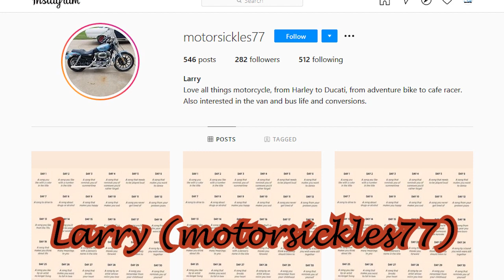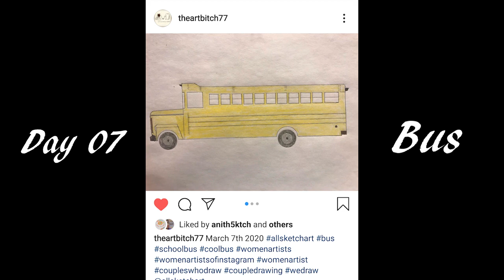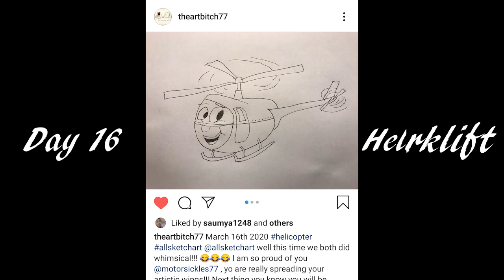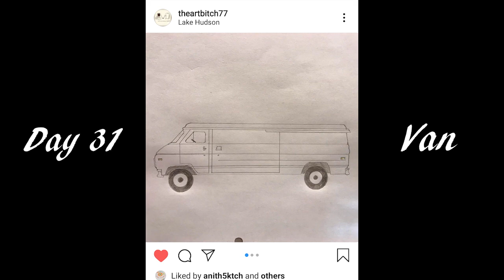Winners of March Month Drawing Challenge 2020 - "Gretchen @theartbitch77" & "Larry @motorsickles77"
Their Instagram Link, go and check out their profile also-

2nd Winner of January Month Drawing Challenge 2020 - "Maria @marmelyart"

1st Winner of January Month Drawing Challenge 2020 - "Sarai Brunk @littleboxes2013"

More Videos on Monthly Drawing Challenge 2019-
Winner of September Month Drawing Challenge - "Bethany C. Gotschall

More Challenges:-
February Month Drawing Challenge -

Participate for Monthly Drawing Challenge and follow me on other social sites for update..